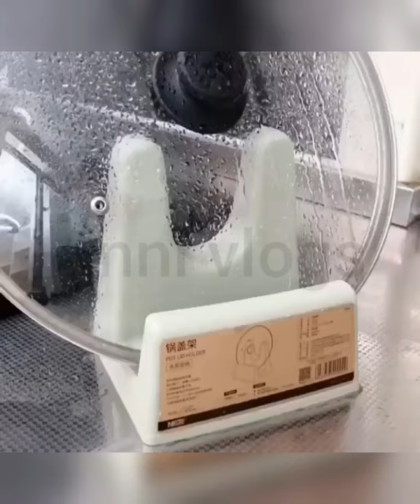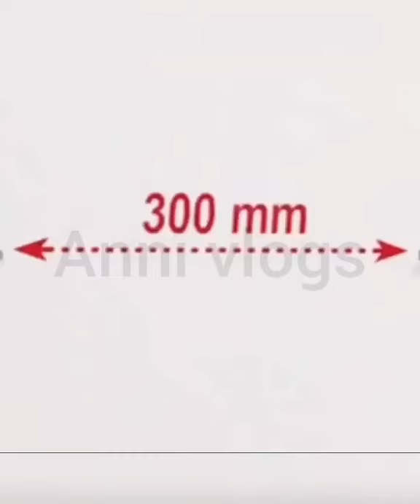smart home product on amazon | best product on amazon 2020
To buy all these products click on the link given below.

Cutting storage rack
Tub holder for bathroom
Adjustable rod clothe hanger
Sticky Hanger for kitchen
Foldable glass
Sticky sink cleaner brush
Sink tap stand
Foldable drainer
Soap strips
Foldable tub
Sticky hanger
Sticky laundry basket
Rotatable tap
Bowl holder
Lid organizer
Watermelon cutter
Foldable cutting board and basket
Strips cutter
Cutting board silicon
Cutting storage rack